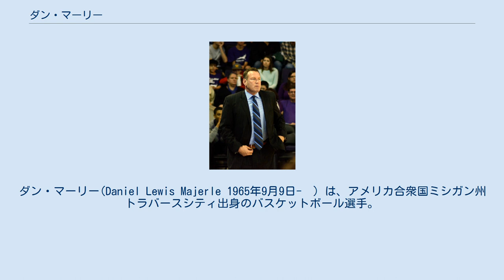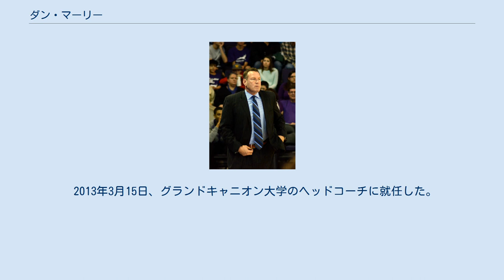ダン・マーリー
ダン・マーリー(Daniel Lewis Majerle 1965年9月9日-　）は、アメリカ合衆国ミシガン州トラバースシティ出身のバスケットボール選手。
ポジションはガード、フォワード。
所属チームは、フェニックス・サンズ（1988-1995年、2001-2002年）クリーブランド・キャバリアーズ（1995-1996年）マイアミ・ヒート（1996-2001年）ニックネームはサンダー・ダン。
3ポイントシュートが得意でサンズで人気の高い選手だった。
 中央ミシガン大学出身。
1988年ソウルオリンピックで銅メダルを獲得。
1988年のNBAドラフトで1巡目全体14位でサンズに指名される。
ルーキー時に身長231センチのマヌート・ボルの頭上からパワフルなダンクを叩き込んだ。
3年目のシーズンまではシックスマンで起用され、1990年からスターティングメンバーになる。
1993年にはチャールズ・バークレー、ケビン・ジョンソンらとNBAファイナルに進出するが敗退する。
1992年、1993年、1995年にはオールスターに選ばれた。
90年代後半にはキャブス、ヒートに移籍。
2001年に古巣のサンズに戻り引退した。
また、1991年と1993年にはオールデフェンシブセカンドチームに選ばれている。
 1994年に行われたバスケットボール世界選手権のドリームチームIIに選出されて優勝を果たしている。
 2003年3月9日、サンズのリング・オブ・オナーに選ばれた。
2006年、ミシガン州スポーツの殿堂、2017年、アリゾナ州スポーツの殿堂に選ばれた。
 2003年のプレーオフにTNTでNBA解説者としてデビュー、その後、ESPNでも解説者を務めた。
 2008年から2013年までフェニックス・サンズのアシスタントコーチを務めた。
 2013年3月15日、グランドキャニオン大学のヘッドコーチに就任した。